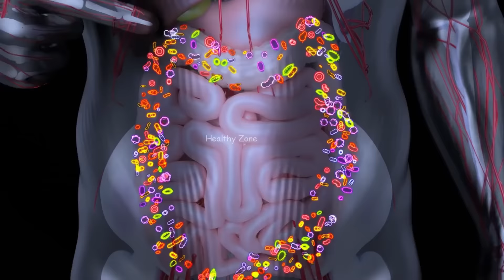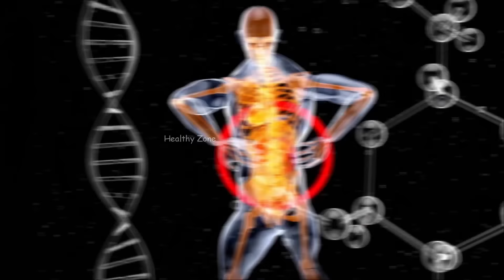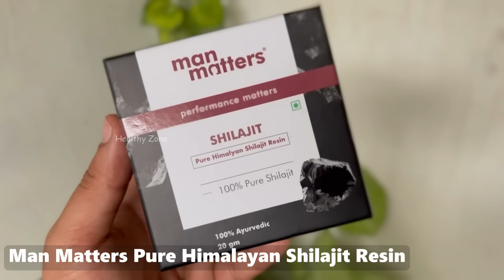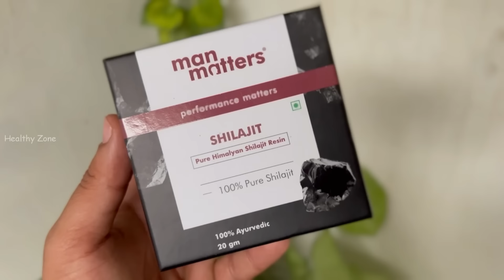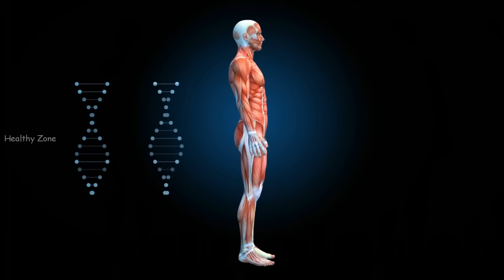Takat kaise badhaye | ताकत कैसे बढ़ाए | power badhane ki exercise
आज के इस वीडियो में हम बात करेंगे कि कैसे आप अपने शरीर के दम को यानी ताकत को पढ़ा सकते हैं उसके साथ में हम अपने शरीर में स्टेमिना बढ़ाने के तरीकों के बारे में भी बात करेंगे।

🙌🏼 𝗗𝗼𝘄𝗻𝗹𝗼𝗮𝗱 𝘁𝗵𝗲 𝗠𝗮𝗻 𝗠𝗮𝘁𝘁𝗲𝗿𝘀 𝗮𝗽𝗽 𝗮𝗻𝗱 𝗯𝗼𝗼𝗸 𝗮 𝗳𝗿𝗲𝗲 𝗮𝗻𝗱 𝗰𝗼𝗻𝗳𝗶𝗱𝗲𝗻𝘁𝗶𝗮𝗹 𝗼𝗻𝗹𝗶𝗻𝗲 𝗱𝗼𝗰𝘁𝗼𝗿 𝗰𝗼𝗻𝘀𝘂𝗹𝘁𝗮𝘁𝗶𝗼𝗻

Increase stamina workout
stamina badhane ke liye kya khaye
stamina increase exercise
Bodyweight workout at home
stamina badhane ka tarika
शरीर में दम कैसे बढ़ाएं
stamina kaise badhaye running
stamina badhane ki exercise
Power increase exercise
Takat kaise badhye
Power increase workout
stamina increase diet
How to increase stamina and power
stamina increase diet in hindi
Running stamina
Power kaise badhye
Shakti kaise badhye
power badhane ki exercise

in this video we will talk about some foods and workouts that will help you to increase your stamina and body strength as well as your muscles density.